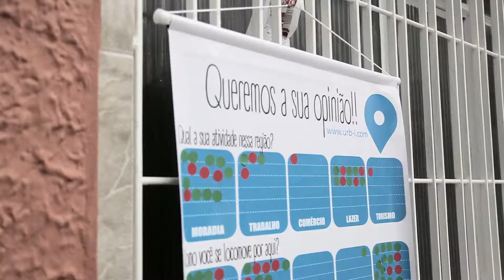Áurea Criativa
O resultado da parceria entre a Urb-i e o Observatório de Economia Criativa da ESPM foi um evento inesquecível! Transformamos 10 vagas de estacionamento em área de convivência na rua Áurea, Vila Mariana, zona sul de São Paulo. Durou apenas um dia e quem passou por lá já está pedindo mais!

Siga a gente no Instagram e twitter: urb_i_